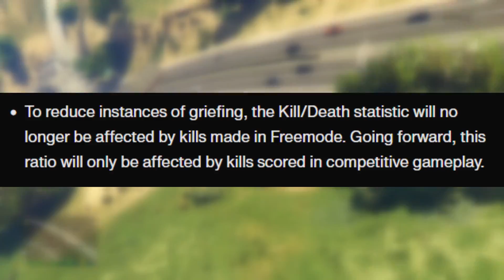Die K/D Änderung ist nur ein Tropfen auf den heißen Stein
Rockstar hat angekündigt, dass die K/D nicht mehr von Kills im Freemode beeinflusst wird. Warum diese Änderung meiner Meinung nach kaum was bringt, teile ich euch in diesem Video mit.